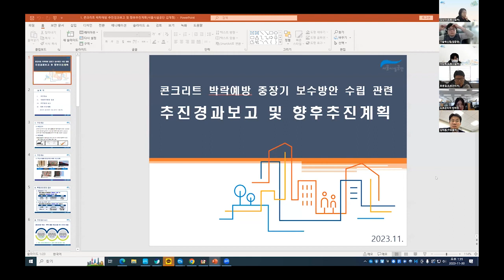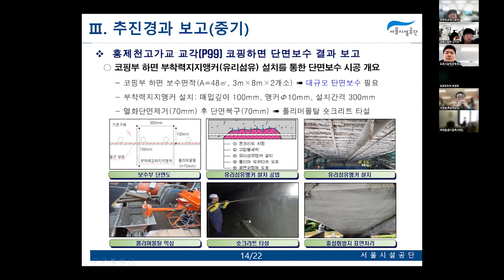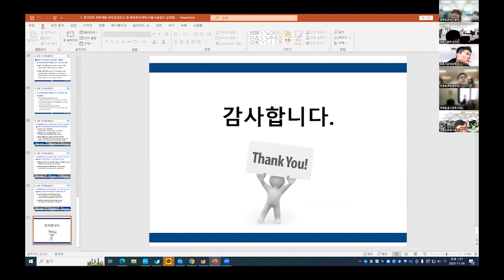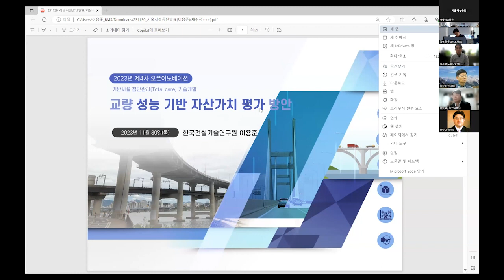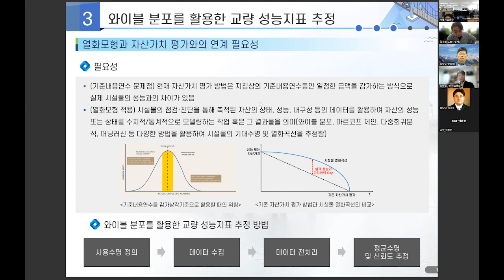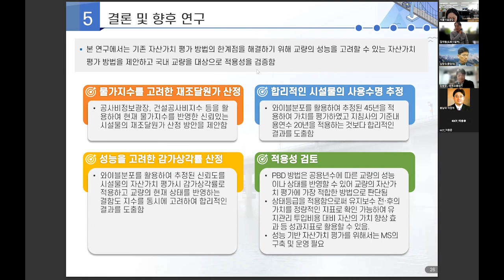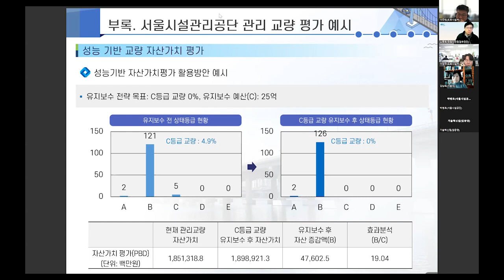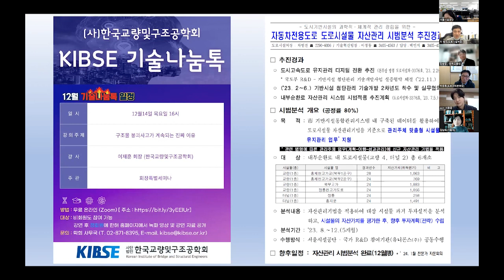2023년 제4회 오픈이노베이션+[총34회차]